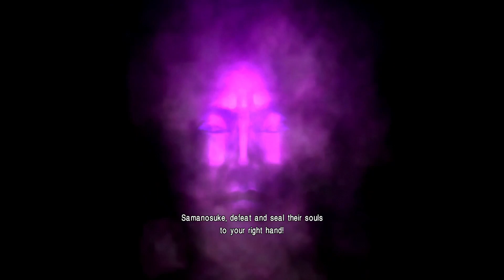Onimusha Warlords (2018) PS4 Gameplay - No Commentary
📋 Onimusha Warlords
⌚️ December 20, 2018
🎮 PlayStation 4
🎥 Elgato HD60 S - Record in 1080p60